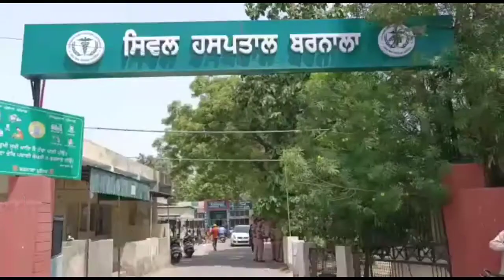ਜਦੋ ਇਕ ਫੋਟੋਗ੍ਰਾਫਰ ਨਾਲ ਹੋਈ ਜੱਗੋਂ ਤੇਹਰਵੀ। ਕੀ ਹੈ ਮਾਮਲਾ ਦੇਖੋ ਬਲਜਿੰਦਰ ਚੋਹਾਨ ਨਾਲ ਸੰਜੂ ਰਾਵਤ ਦੀ ਰਿਪੋਰਟ